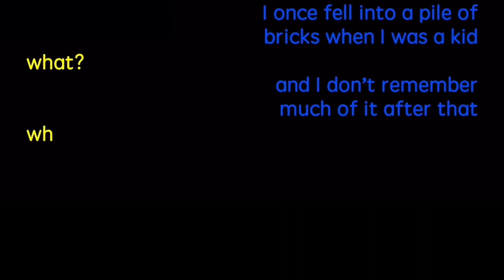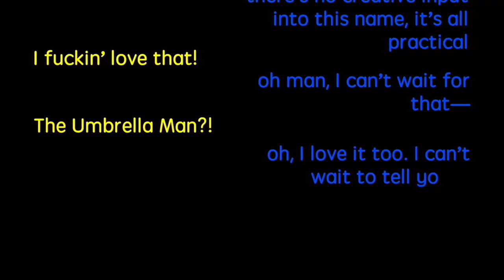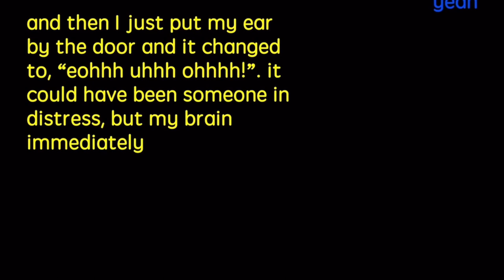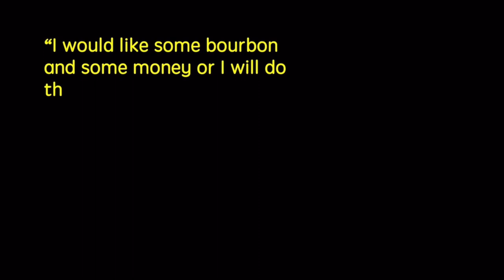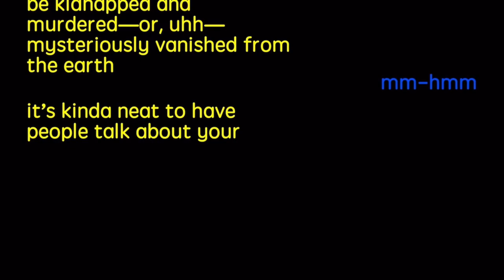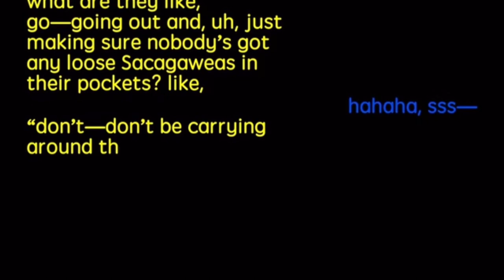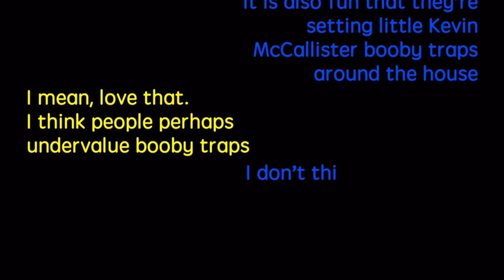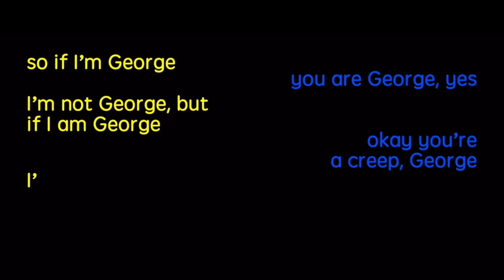buzzfeed unsolved but there’s no context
buzzfeed unsolved true crime out of context!!

lmk if you guys would like to see a supernatural one!

listen i know i havent posted in forever i’m sorry 😭 school is stressful man but i’ve got the summer!!

this has become my favorite show lately i hope you guys enjoy!